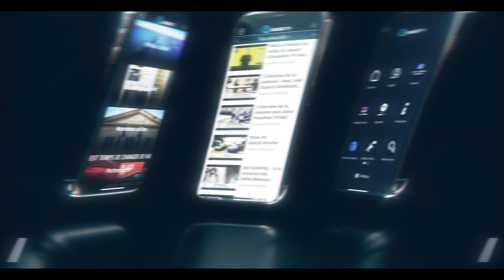HTBA : L'Émission À la rencontre du BELEM & Interview privilégié avec son Capitaine !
Allons à la rencontre du capitaine du fameux 3 mâts qui séjourne pour la joie de tous au port d’Arcachon et fait l’attraction du salon nautique, la suite en images.